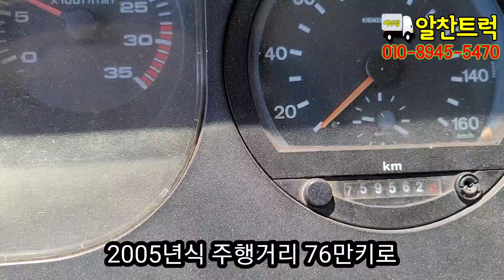저렴하고 상태좋은 중고화물차 05년식 메가트럭 5톤 중축 카고트럭 입고 225마력 매연저감장치 장착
저렴하고 상태좋은 중고화물차 새로 입고되어 소개드립니다
2005년 8월 등록
메가트럭 5톤 중축 카고트럭
중축 적재함 5m30cm
225마력
매연저감장치 장착
실주행 76만키로

연식, 주행거리 대비 상태 양호한 5톤 중축 카고트럭 입니다
엔진, 밋션 주행성능 상태 양호하고
매연저감장치 DPF 장착되어 있어
전국 어디든 운행 가능한 중고화물차 이구요
포크레인 장비운반용으로 운행하실 차량 찾고 계신 분들
상태좋고 저렴한 소개차량 만나보시길 바랍니다!~

차량 영상으로 확인해 보시고
추가적으로 궁금한 사항 있으시면
언제든지 알찬트럭 으로 연락 주십시요~

카고,윙바디,익스탑,냉동탑차,집게차,카고크레인,
바가지차,탱크로리,홈로리,살수차,버큠로리,암롤,
덤프,음식물수거차,압착진개차,셀프로더 등
각종 중고트럭 매입전문~!!
중고화물차 특장차 매매 문의 항시 환영 입니다!

믿음직한 중고화물차 알찬트럭